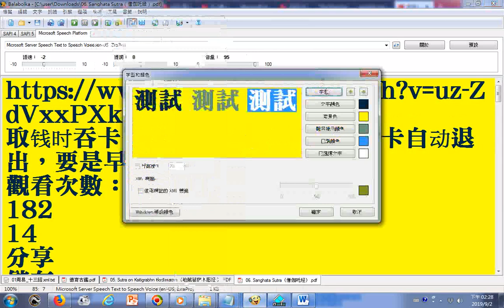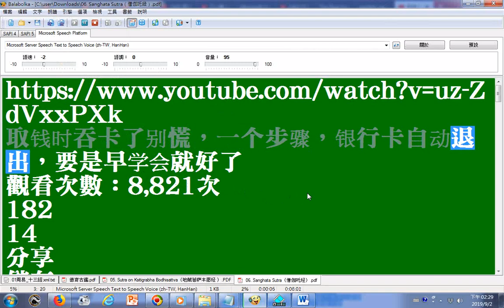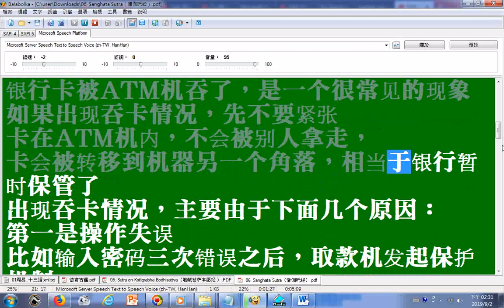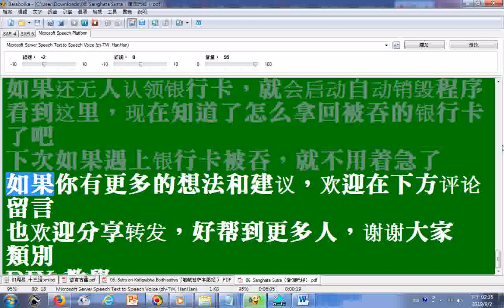朗讀 取钱时吞卡了别慌，一个步骤，银行卡自动退出，要是早学会就好了 YouTube httpswww youtube comwatch問號v=uz ZdVxxPXk